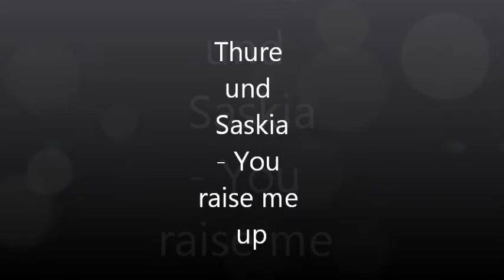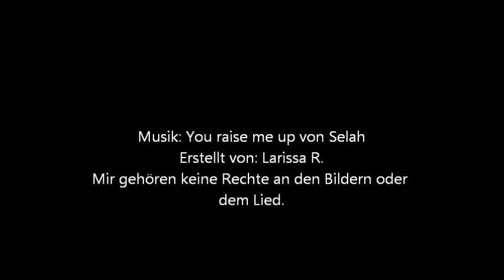Küstenwache Thure und Saskia